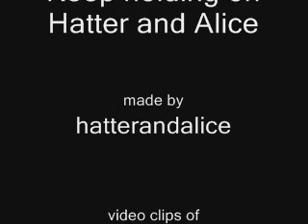Keep holding on Hatter and Alice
This is my first Hatter/Alice video, as you can see i'm a Hatter and Alice shipper!! i also really liked the show alice! this was my first time seeing Andrew Lee Potts, and may i say he's very handsome, call me strange, but he is! Lol, anyway
Please post comments